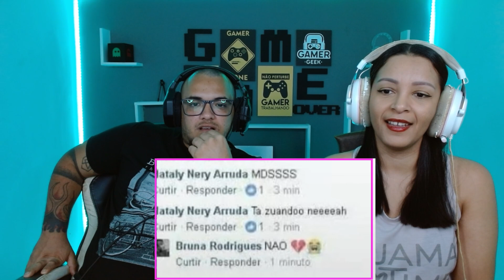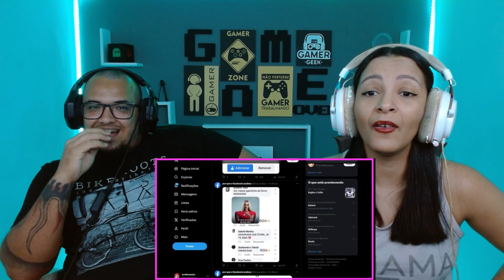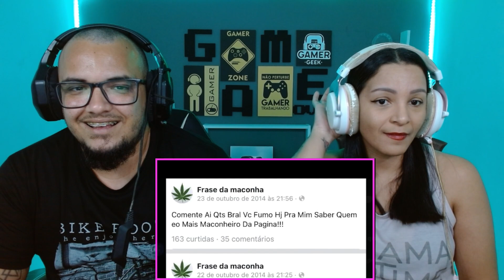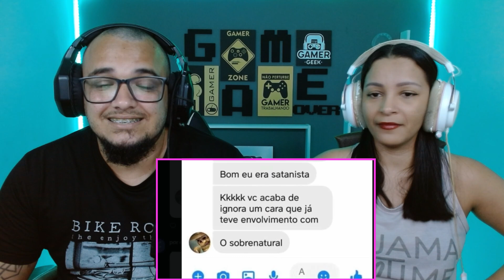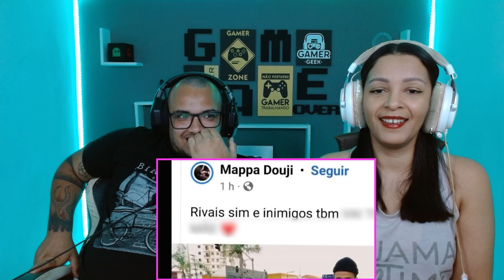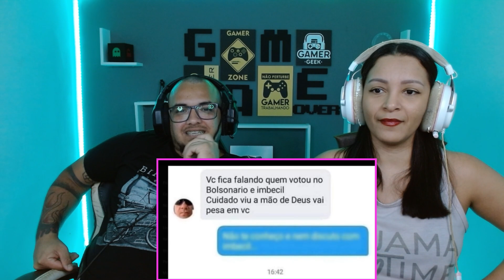REAGINDO A INTERNET É MARAVILHOSA (ft. Ycro e Tiba)@Scottonauta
Mais um react de qualidade pra vocês A INTERNET É MARAVILHOSA (ft. Ycro e Tiba)